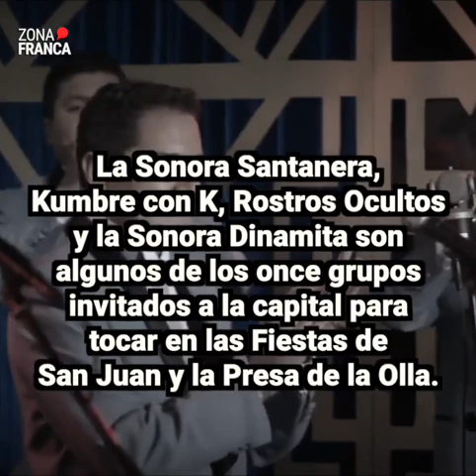La Sonora Santanera tocará en las Fiestas de San Juan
La Sonora Santanera, Kumbre con K, Rostros Ocultos y la Sonora Dinamita son algunos de los once grupos invitados a la capital para tocar en las Fiestas de San Juan y la Presa de la Olla.

“Chéquense nomás que tenemos pa’ echar bailongo este año en las Fiestas de San Juan y Presa de la Olla”, expresó el alcalde Alejandro Navarro, dando a conocer el cartel con grupos que tocarán este año.

Los espectáculos musicales serán del 17 al 25 de junio, en la Plaza de las Ranas a partir de las 8 PM.

De acuerdo con el presidente municipal, este año el gobierno local invirtió un millón 800 mil pesos para todas las actividades; 300 mil pesos más que en 2022.